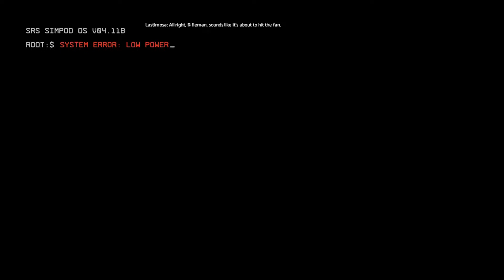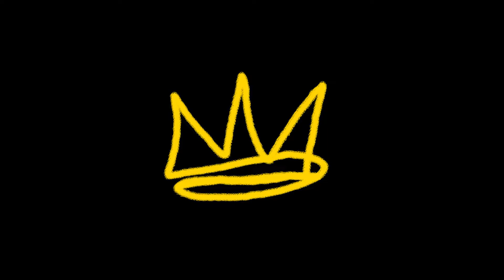You NEED To Play This Game... | ELJAY Plays: Titanfall 2 [Campaign Mode]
I somehow mention Titanfall 2 weekly on here, but the best way to get you to believe me is to just show you. So here's the beginning of one of the best FPS campaigns to exist since the Modern Warfare 2 days on Call of Duty.